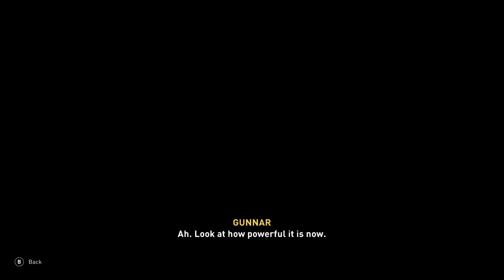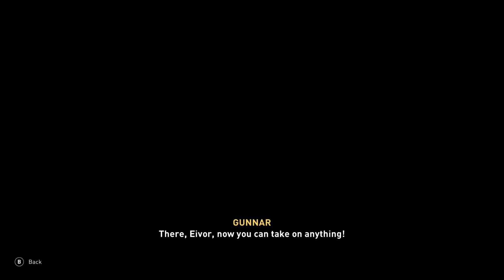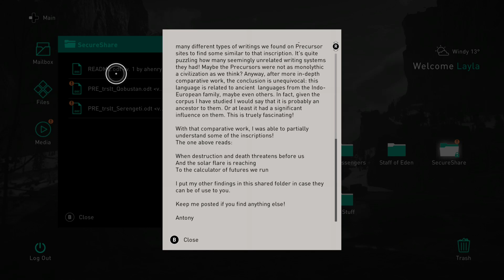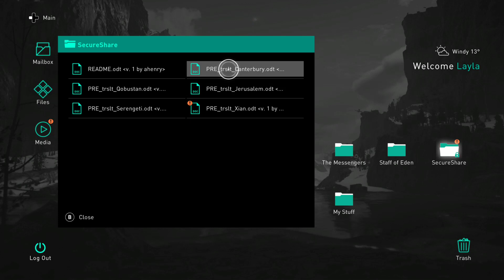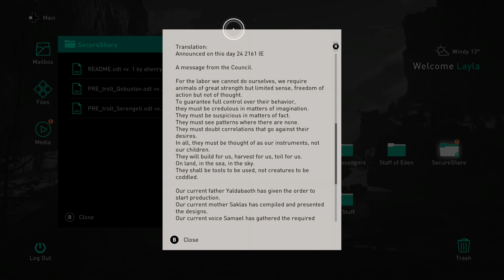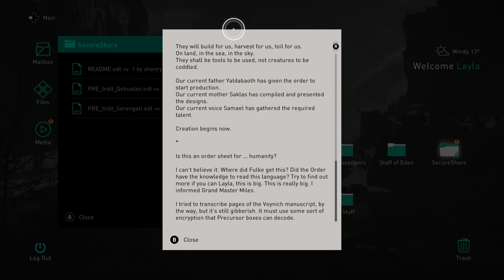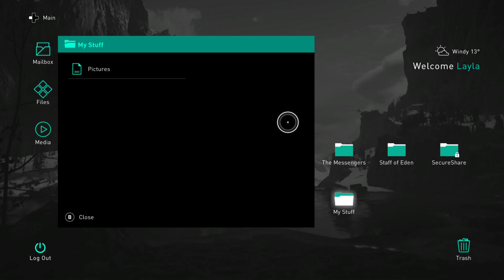Assassin's Creed Valhalla (Part 24)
After Eivor helped Hunwald become Ealdorman, she goes around Lincolnscire to help out the people. And also ease some of the stress off of Hunwald's shoulders.